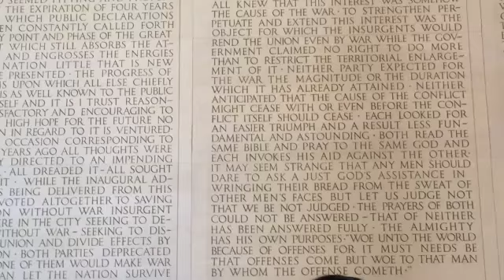WASHINGTON D.C. PART II